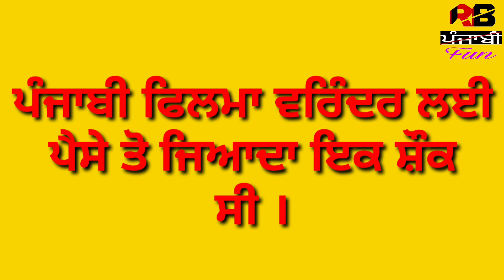Punjabi super Star Veerendra ਪੰਜਾਬੀ ਫਿਲਮਾ ਛੱਡ ਕਿਉ ਨਹੀ Bollywood ਆਪਣੇ ਭਰਾ Dharmendra ਕੋਲ ਗਏ|Biography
Veerendra well known Punjabi Actor And film Dirctor .He is Brother of Bollywood actor Dharmendra .Dharmendra well known Bollywood actor.and veerendra well known pollywood actor.in this video we say about to star brother story in punjabi.